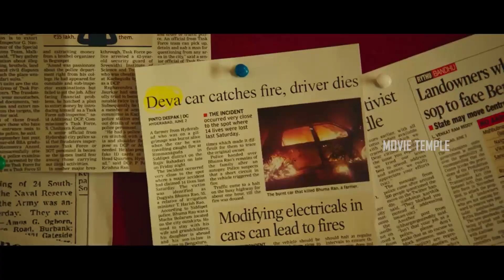Nagarjuna || Nani || Rashmika Mandanna | Aakanksha Singh |Comedy Telugu Movie Scene | Movie Temple